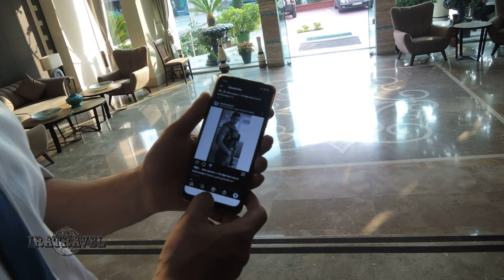Обзор Lancora Beach Hotel 4 ⭐ ВСЕ ТИПЫ НОМЕРОВ. Кемер 2022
🔴 ОПИСАНИЕ НОМЕРОВ ОТЕЛЯ

Отель L'ancora Beach предлагает 233 номера. Заселение в номера L'ancora Beach Hotel начинается с 14.00. Расчетный час выезда из номеров - в 12.00. Более поздний выезд из номера рассчитывается по тарифу 10$ за час. Реновация отеля проводилась в 2021. Вся мебель в номерах новая. Номера после ремонта. Спутниковое ТВ имеет несколько русскоязычных каналов

У нас был ранний заезд в 10 утра и поздний выезд в 17 час. Браслеты одели сразу и не снимали после выезда из номера

На официальном сайте отеля представлены только два типа номеров. На сайтах бронирования и у туроператоров типов номеров значительно больше. Разнообразие номеров отеля вносит путаницу при их заказе и при заселении. У туроператоров чаще всего можно забронировать только два типа номеров Courtyard Room или Comfort Room. Под комфортом понимают все остальные номера отличающиеся от Courtyard Room: и стандартные, и комфорт. А они отличаются как по площади, так и по наличию балкона. В некоторых стандартных номерах нет балкона как такового, а присутствует французский балкон.

Мы успели пожить в разных номерах отеля. Наиболее достоверной, по нашему мнению, является следующая

1. Courtyard Room или Econom Room с террасой на внутренний двор (листайте галерею)
Номер с видом на внутренний двор (Courtyard Room или Econom Room, макс. 2 чел.) - 16 м². В номерах во внутреннем дворе нет балкона, но есть терраса.

Чем нам не понравился конкретно наш номер Courtyard Room:
маленькая площадь; номер темный т.к. окна выходят во двор отсутствует балкон; постоянно мимо окон курсируют отдыхающие; кондиционер расположен напротив кровати, что создает неудобства

2. Номер Стандарт (Standart Room, макс. 3 чел.) - 18 м². Все тоже самое как и в Courtyard Room, но вместо террасы имеется балкон и окна выходят на окружающие улицы и отели или на бассейн.

3. Номер Комфорт (Сomfort Room или Standart Comfort, макс. 3 чел.) - 25 м² с большим балконом

4. Номера Suite (Family Room). Доступны для размещения 8 семейных номера Suite (около 35 кв.м; спальня и гостиная с межкомнатной дверью) макс. 3 взр.+2 детей

5. Номера RUN OF THE HOUSES (ROH). На некоторых сайтах туроператоров предлагаются номера Run of The House. Run of The House означает, что по прибытии в отель вас поселят в номер, оказавшийся свободным именно на тот момент и скорее всего это будет Courtyard Room или Econom Room

В номерах имеется мини бар, кондиционер, фен, сейф, чайный набор с чайником. Имеется розетка с USB для зарядки гаджетов. Сейф в номерах - за дополнительную плату 3$ в сутки. Каждый день выдают маленькую бутылочку шампуня на каждого отдыхающего. Гель для душа покупали в супермаркете самостоятельно. На балконе имеется небольшая сушилка для белья. Уборка номера каждый день. Постельное белье меняют 3 раза в неделю.

Некоторые постояльцы отеля жалуются на плохую звукоизоляцию номеров. Это относится к номерам с окнами обращенными на соседний отель, откуда доносится музыка проходящих вечером дискотек. Обратите на это внимание. В любом случае, если вам не понравился номер, вы можете попросить заменить его.

Актуальные цены на туры в отель от различных туроператоров смотрите на агрегаторах Level Travel или Travelata

🔴 ТУРЦИЯ СМОТРИТЕ ВИДЕО И ЧИТАЙТЕ НАШИ ОБЗОРЫ:

✦ Обзор. Своим ходом на экскурсии Анталия
✦ Обзор. Возврат Tax Free в Турции. Где и сколько можно вернуть
✦ Обзор. Гид по шопингу в КЕМЕРЕ
✦ Обзор. Аэропорт Сабиха Гекчен в Стамбуле